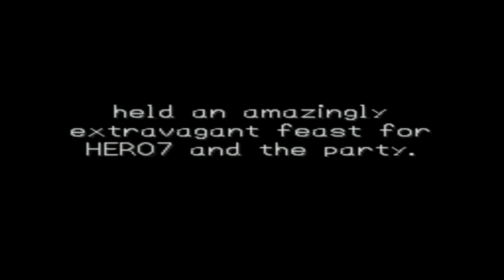Dragon Conquest | Dragon Quest 7 Part 27 | SHL